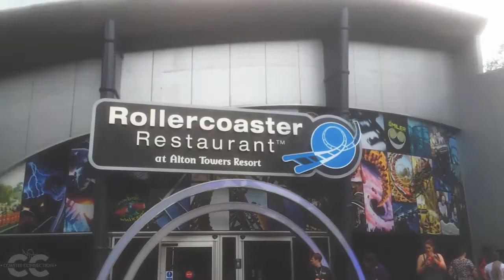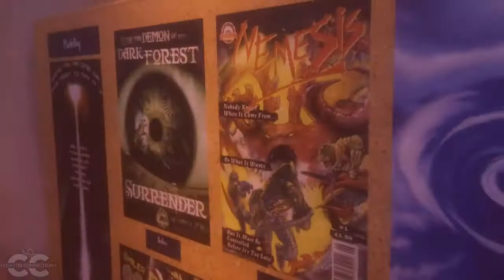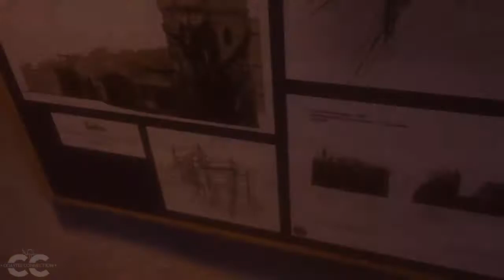Roller Coaster Restaurant at Alton Towers Resort! 2016 ( HD )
Copyright CoasterConnection